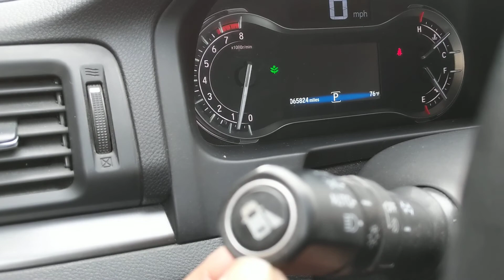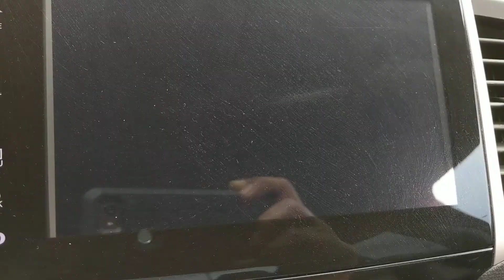Para que Sirve Este Botón 2017 Honda Accord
ES  PARA ACTIVAR LA CAMARA DE EL ESPEJO DE EL LADO DE EL ACOMPAÑANTE